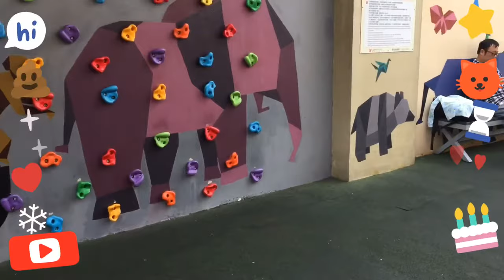小朋友去看台灣最好玩的地方 | 台灣歷險記 | fun fun oki | 台灣好吃